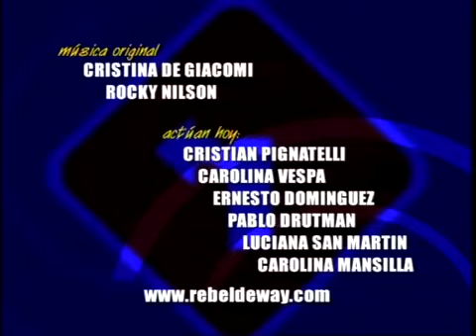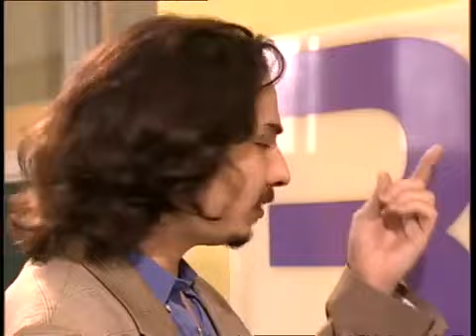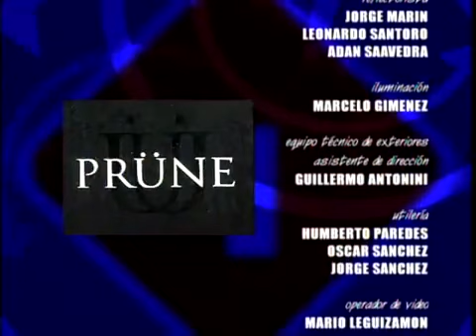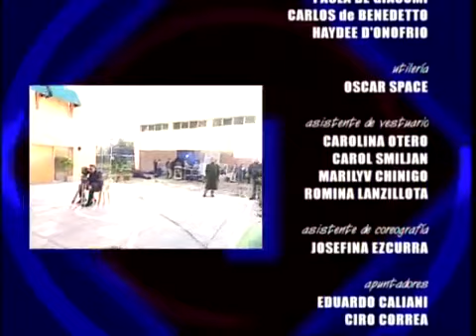Rebelde Way - Épisode 20 Saison 1 VOSTFR